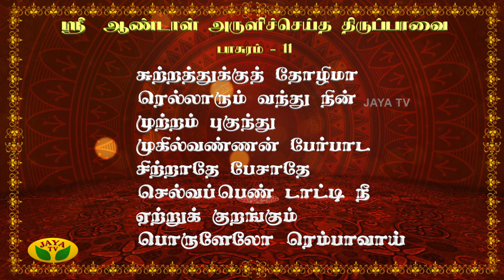கண்ணபிரான் வாழ்க்கையில் நடந்த நிகழ்வு திருப்பாவை பாசுரம் - 11 விளக்கம் | Arul Neram | JayaTv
Category Entertainment